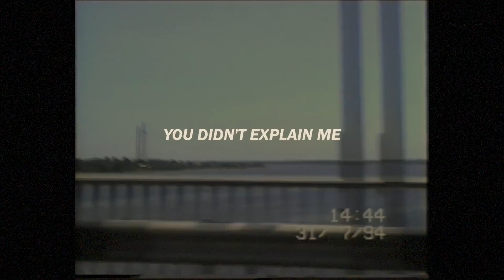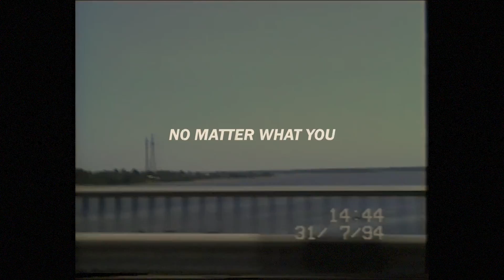Alex Yarmak - THE LAST LETTER (Official Audio)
ROOTS GROW DEEP OUT NOW:
Amazon Music